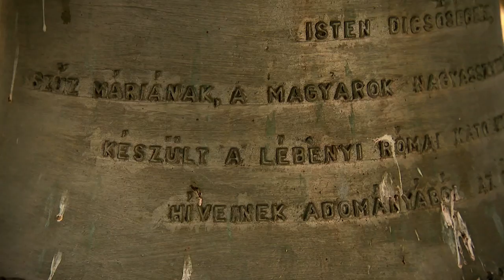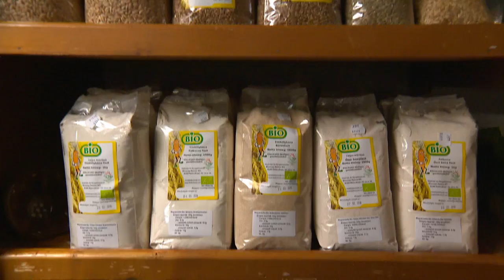Gasztroangyal 8. rész - Lébény (2019)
A Gasztroangyal Lébénybe látogat, hogy utánajárjon a településhez és a Szent Jakab templomhoz fűződő legendáknak. Marcsi segít bárányt főzni Tibor atyának, ellátogat a helyi pékségbe, és azt is kideríti, hogyan kerül a csuszkó a bablevesbe.

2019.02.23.